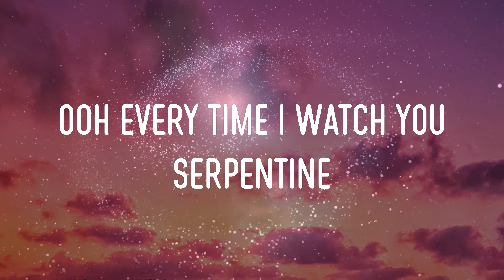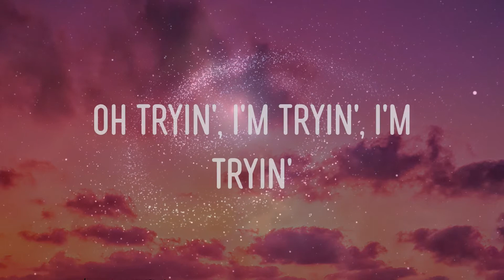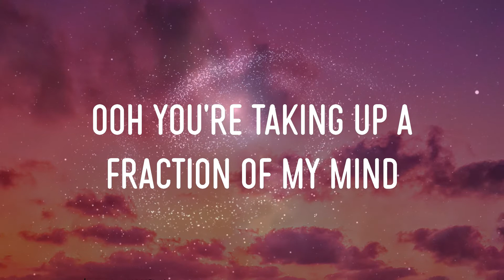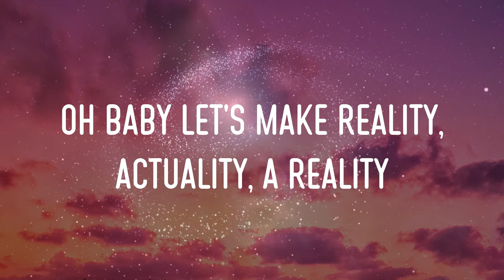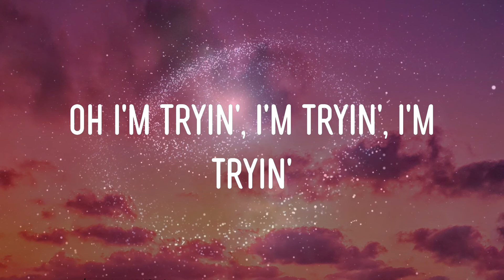Selena Gomez - Bad Liar Lyrics | I'm Tryin', I'm Tryin'